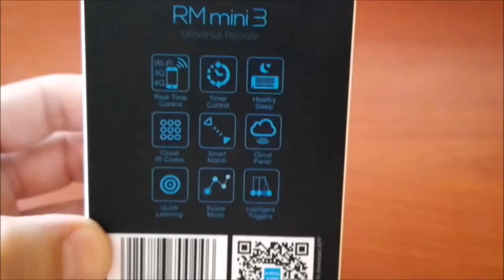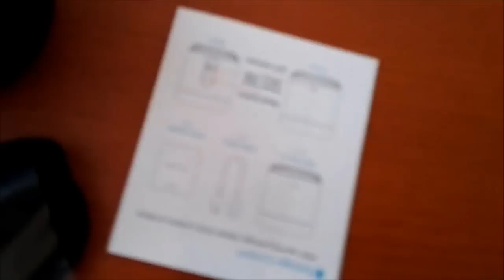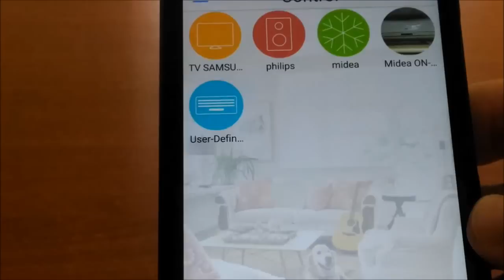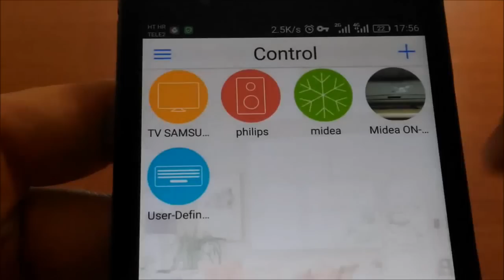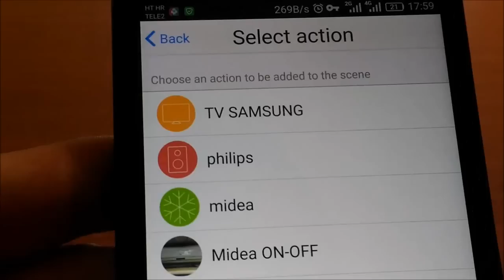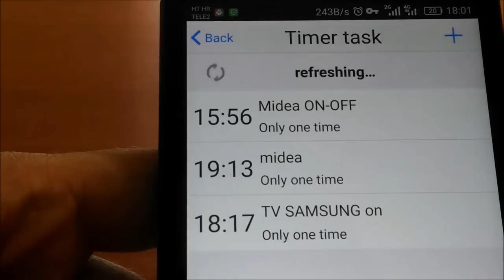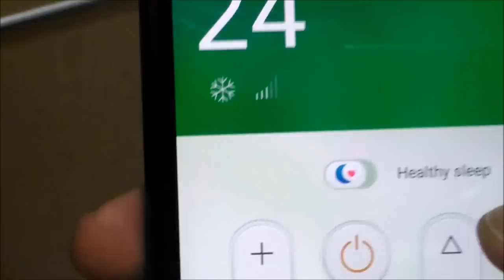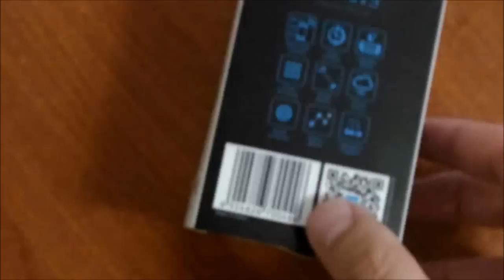Broadlink Smart Home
Broadlink is an excellent device for home automation. It offers convenient control over various devices such as TV, air conditioning, lighting, and other household appliances, all through your smartphone or voice command. In addition, Broadlink is compatible with various smart home platforms, making it accessible and easy to integrate into your existing system. Moreover, Broadlink is an affordable device with great functionality, making it an excellent choice for those looking for a quality home automation device without spending a large amount of money.